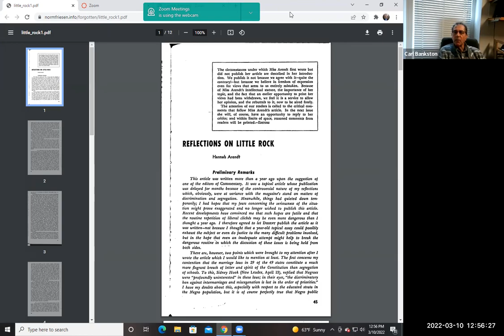Hannah Arendt and the Right to Discriminate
In this short video, I discuss the implications of political theorist Hannah Arendt's 1959 srticle "Reflections on Little Rock" for anti-discrimination legislation. In particular, I consider her distinction of the private, the social,, and the political